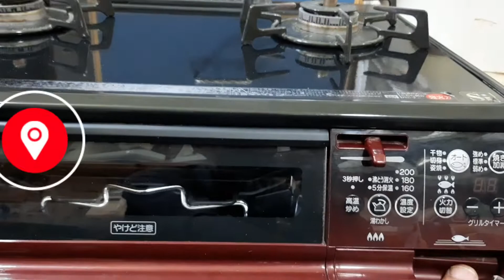rinnai two burner, double timer, dubble grill, cover with glass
rinnai gas stove#dubble grill#dubble timer # cover with glass# made in japan